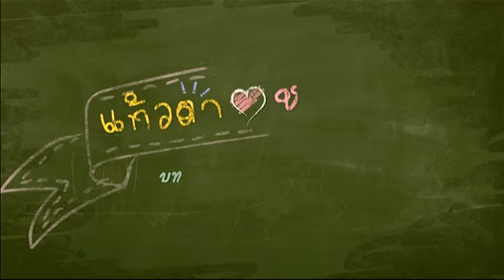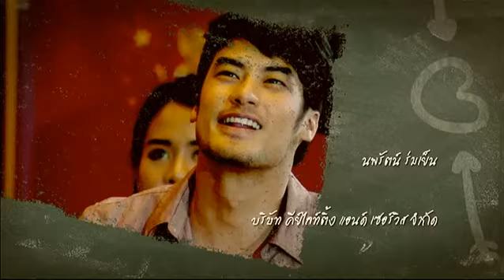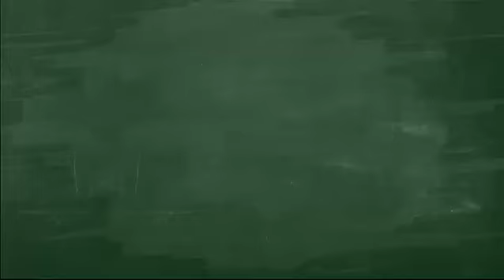แก้วตาหวานใจ KaewTaWaanJai Ep.2 ตอนที่ 1/9 | 14-02-58 | TV3 Official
นำแสดงโดย: บอย ปกรณ์ , มิ้นต์ ชาลิดา , น้องมินนี่ , วิน- มาวิน , เจิน-ณิชชาพัณณ์ , มาร์ค-คนัสนันท์ , ชาช่า-มัจฉา และนักแสดงมากฝีมือคับคั่ง
อำนวยการผลิตโดย: บริษัท เวฟ ทีวี จำกัด